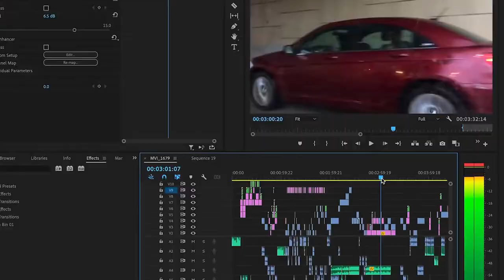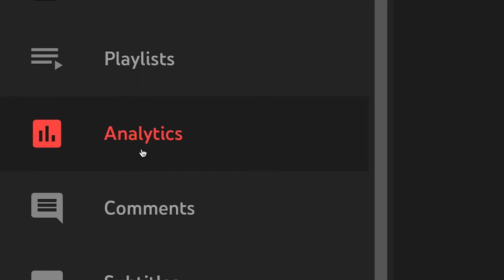Luke Korns Confesses the Darker Side of YouTube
In this exclusive interview, YouTuber Luke Korns opens up about the dark side of the platform and the toll it takes on content creators. From burnout, mental health and the pressure to constantly produce viral content, Luke shares his candid experiences and insights into the reality of being a YouTube star. Join us for an eye-opening conversation that delves into the highs and lows of being a content creator.

💛 *** Don't be a stranger, we love connecting with you guys, the best place to chat is on the gram